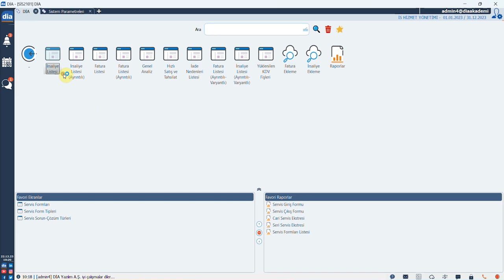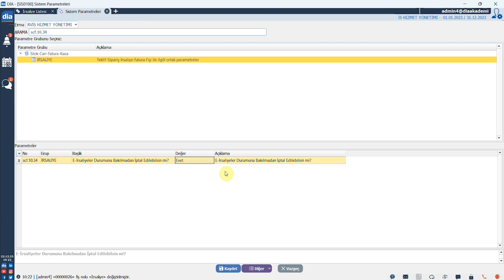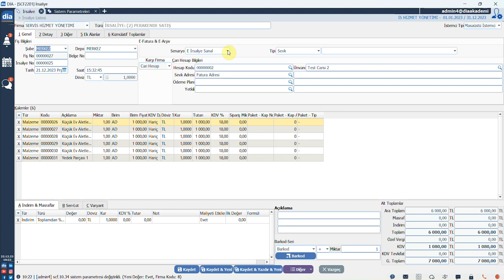E-İrsaliye Nasıl İptal Edilir? - DİA Yazılım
Bu videomuzda DİA'da e-irsaliyenizi nasıl iptal edeceğiniz anlatılmaktadır.

Günümüzde teknolojinin hızlı gelişmesiyle birlikte e-belge uygulamalarında her geçen gün artış gözlemlenmektedir. Bu uygulamalardan biri de ürün hareketlerinin takip edilmesini sağlayan e-irsaliye belgesidir. E-dönüşüm kapsamında hayata geçirilen ve elektronik ortamda hazırlanan irsaliyeler, matbu olanlarla aynı hukuki değere sahiptir.